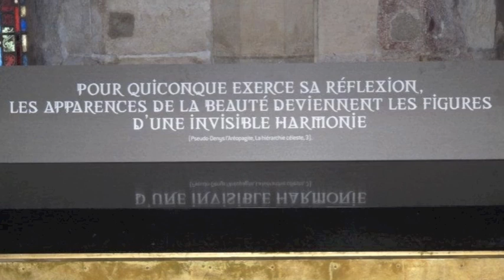Notre Dame de Paris II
Film 4C for Foundations of Cultural Awareness 101